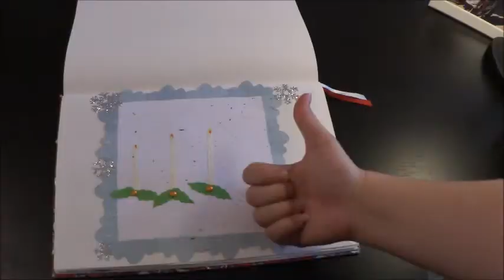Tredje advent - Innan ankorna drunknar och Ta det som en man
Jag hann inte riktigt med i helgen, men här är min tredje advent video! Bättre sent än aldrig?

Julklappstips!